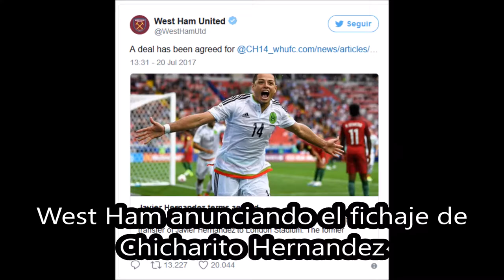Chicharito Hernandez ficha por el West Ham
If you want to be part for a network applied with us